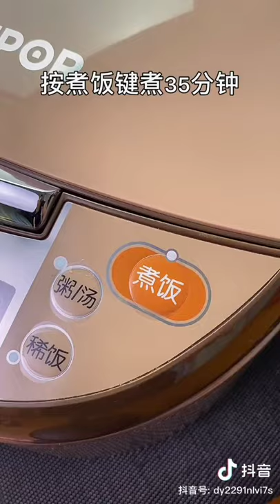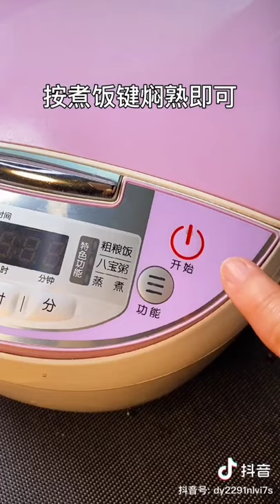Latest food tiktok 2021‖Food hack‖Viral tiktok‖Popular upload of food tiktok‖Tiktik nepal.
hey which one is your favorite please mention in comment and help all tiktoker for there better...